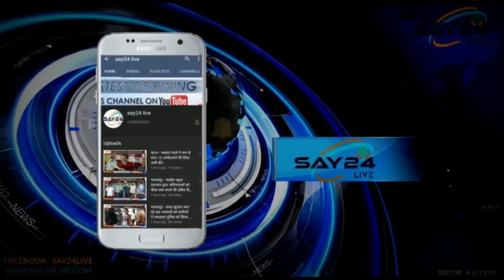कटिहार- राज्यसभा सांसद डा. अहमद अशफाक करीम मृतक मेयर शिवराज पासवान के घर पहुंचे।